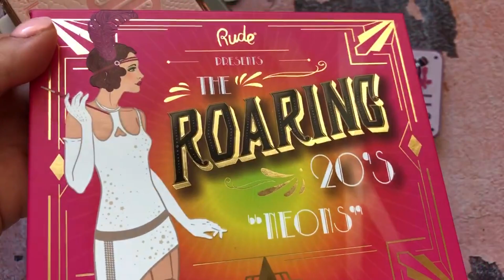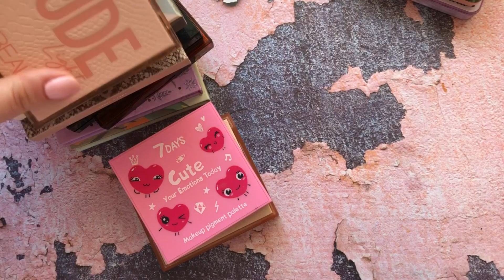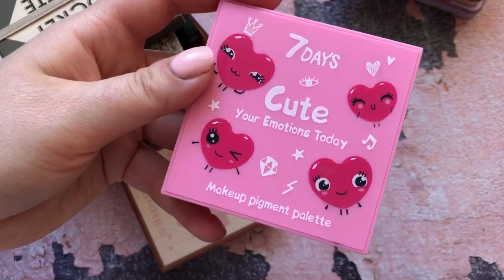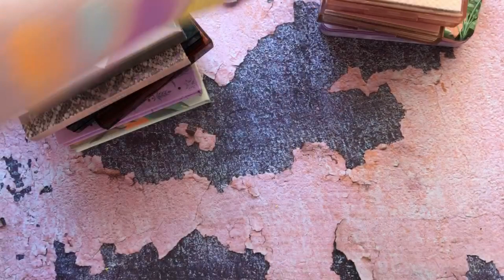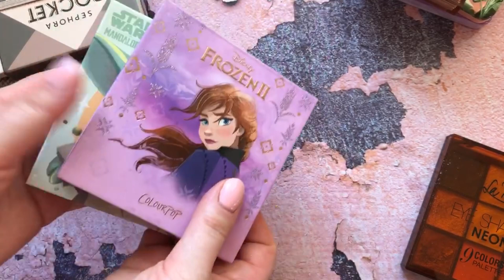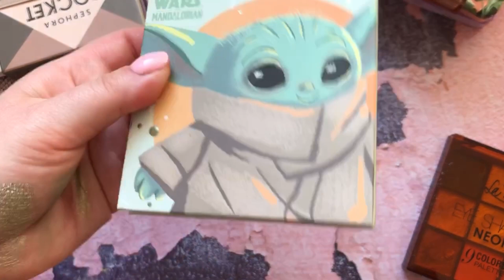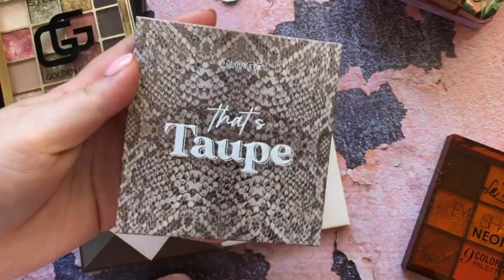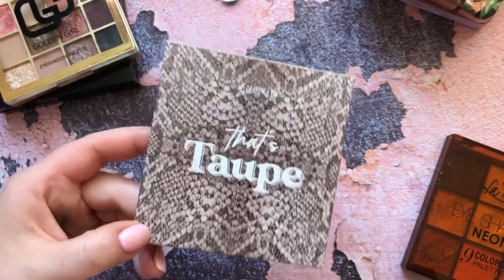Расхламление палеток теней. Часть 1.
Сортирую палетки на три кучки - оставить выбросить и продать.

Всем привет, я - Саша, косметический фанат с восьмилетним стажем и внушительной коллекцией палеток теней. Люблю макияж и косметику, пробую новое и пишу рецензии уже 5 лет :)
Шапка профиля и превью от художника Instagram: vetasvetagirl